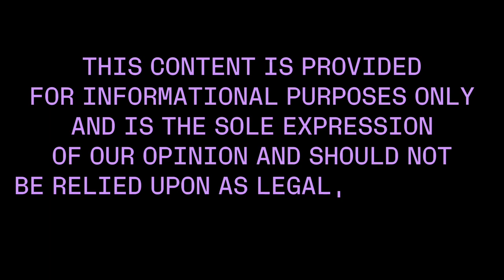Never Been Hacked: Our Update on Security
At Ledger, we deeply care about Web3 security and the values of self sovereignty, so much talent is working day in, day out on developing the best in class security solutions for your digital assets. And the truth is: we haven’t really been talking that much about security here. But that is about to change…

Every month, we’ll take you with us behind the scenes at Ledger, to discuss the most recent developments, dive into the latest scams and hacks and answer your questions to provide you with everything you need to safely navigate this space.

Charles Guillemet, our Chief Technology Officer, and Matt Johnson, our Chief Information Security Officer, will introduce you into our most secret team, the Donjon and how their crypto security experts made the event at the latest Black Hat conference, explain how our Brand Protection team detects, reports and takes down fake accounts, scams and more.